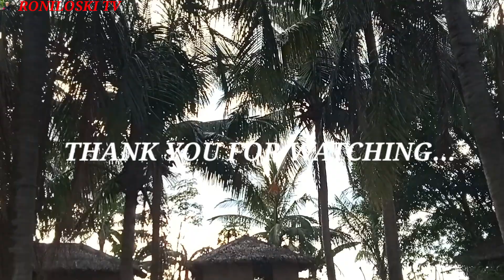BAHAY KUBO,ANG SARAP KUMAIN SA KUBO/At CAMAYA HILLS,MARIVELES BATAAN